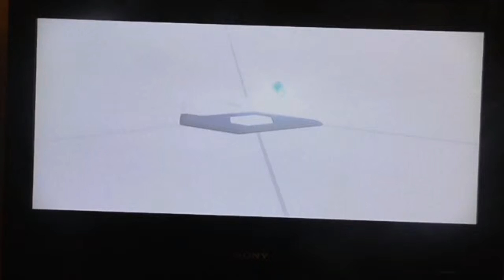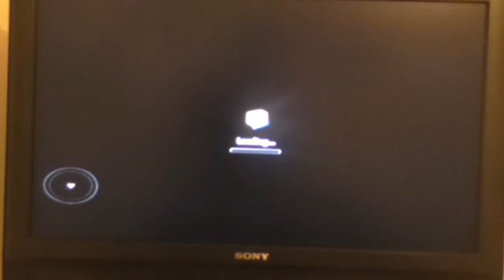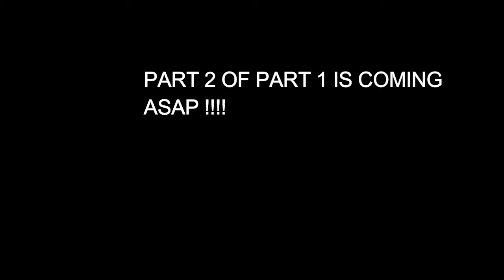Let's Play Disney Infinity 3.0 (Play Without Limits) - PS3 - PART 1 OF PART 1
HEY GUYS IN TODAY'S GAMING VIDEO WE ARE PLAYING A NEW GAME CALLED DISNEY INFINITY 3.0

ALSO PART 1 OF PART 2 & 3 IS COMNIG ASAP !

GAME  - DISNEY INFINITY 3.0

THIS GAME IS ON:
WII U
PS3
PS4
XBOXONE
XBOX360
PC
IMAC
IPHONE , IPAD AND ETC

(YOU MAY WANT TO DOULBE CHECK THE PRICES FOR THIS GAME FOR THE CONSLOES THAT IT'S ON !)

AGE OF THE GAME - 7

Here are some Links to Disney Infinity 1.0 /2.0/3.0
Disney Infinity 1.0:
More stones have this like Agros , Toys R us and Amazon !!!

Thanks AH (: